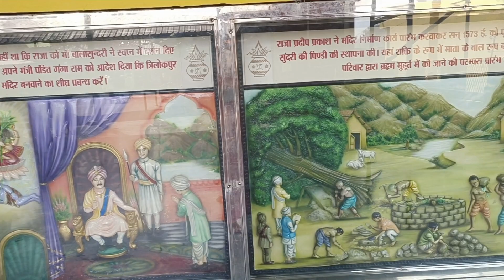चलो बुलावा आया हे माता ने बुलाया है ।जय माता दी🙏@TheAngelsmomsoniavlogs